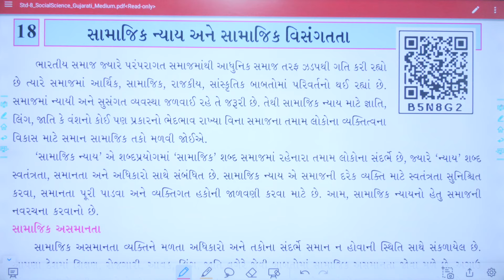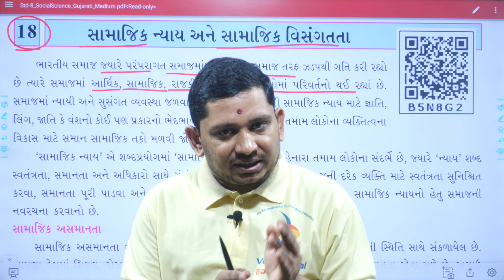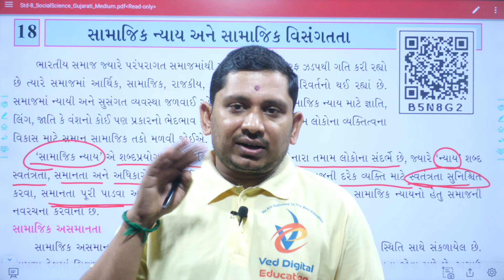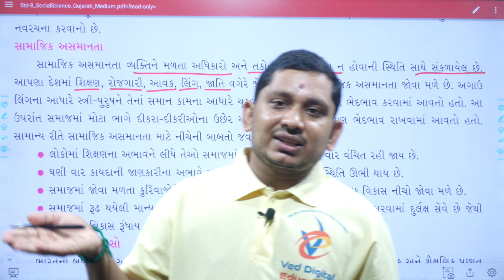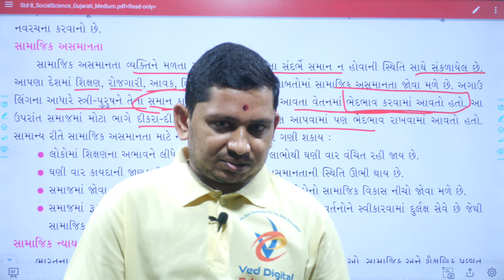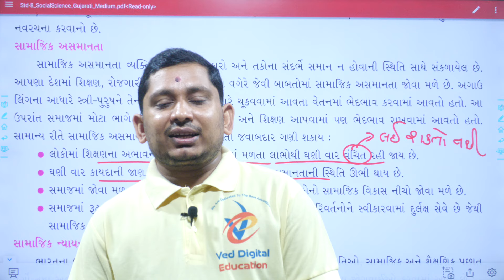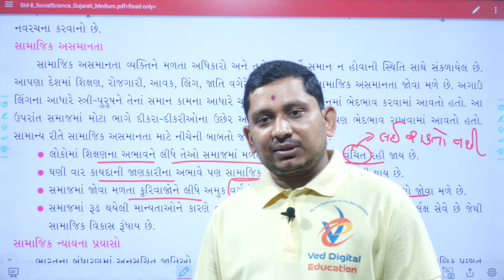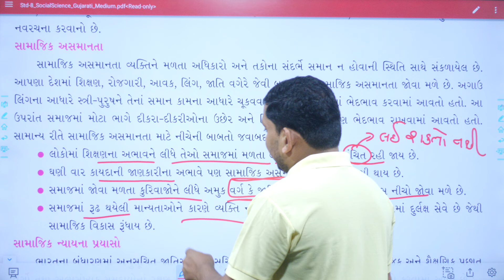Std 8 Social Science Ch 18, ભાગ 1, dhoran 8 social science ch 18, std 8 ss ch 18, pareshsir viradiya